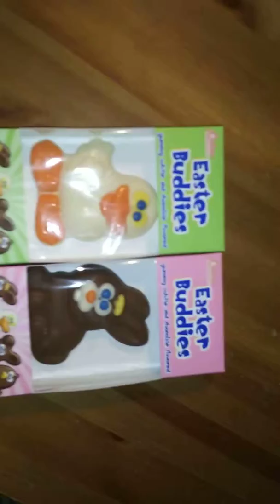Easter special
4/21